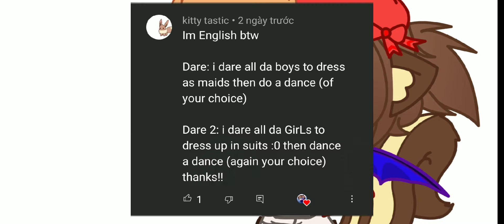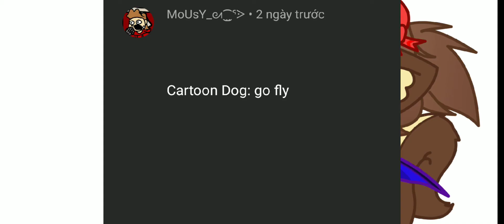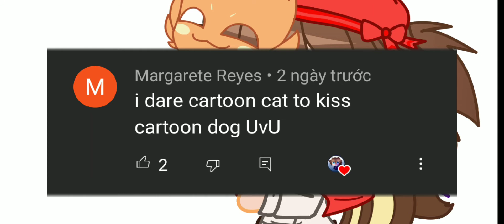ASK & DARE p1 //(warning CartoonCat x Cartoondog) Cartoon team & team ANIMATION STUDIOS & my friends